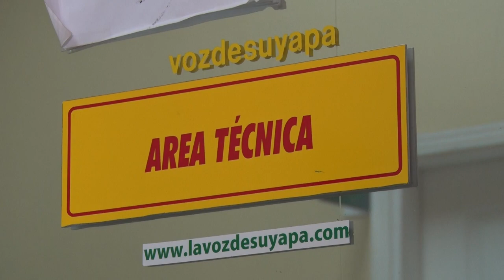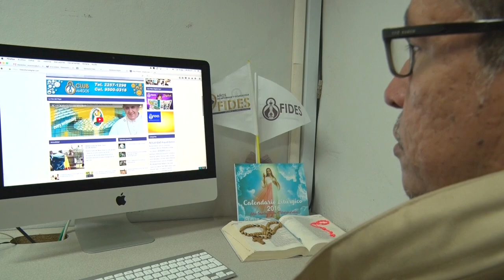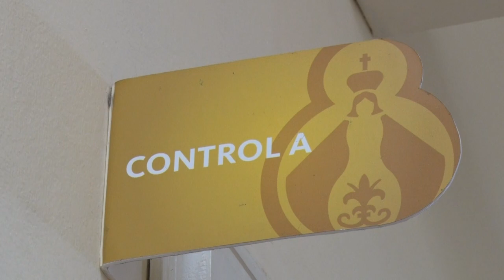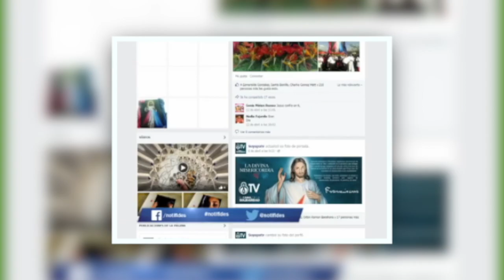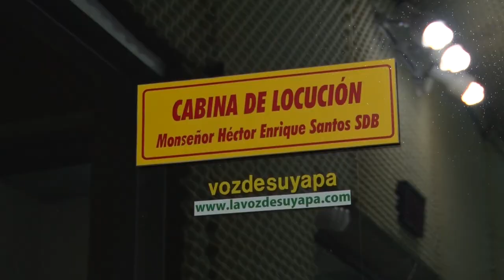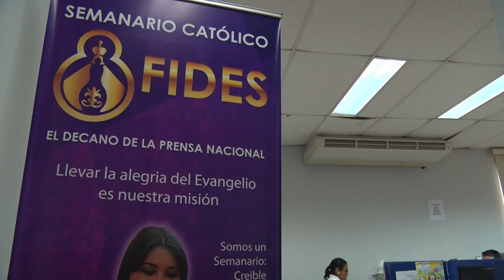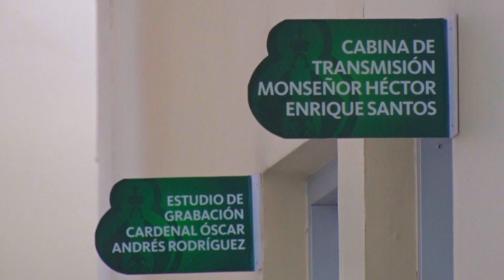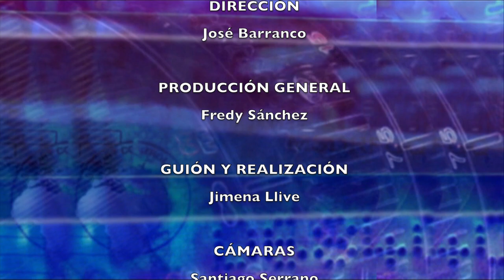Comunicación y evangelización: Suyapa Medios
En Honduras se ha formado un grupo de medios de comunicación católicos denominado Suyapa Medios, fomentan la evangelización, la educación, los valores espirituales, morales y éticos a la población.